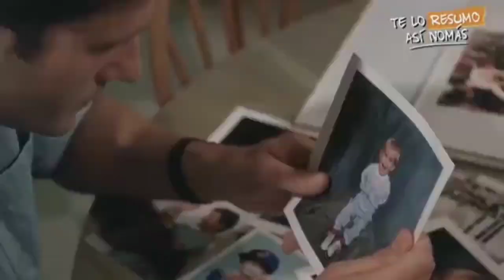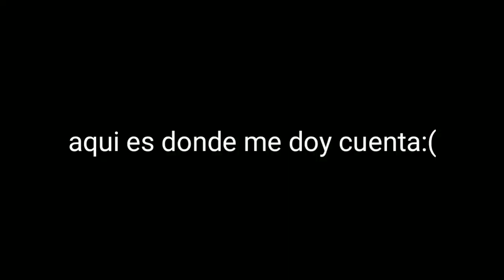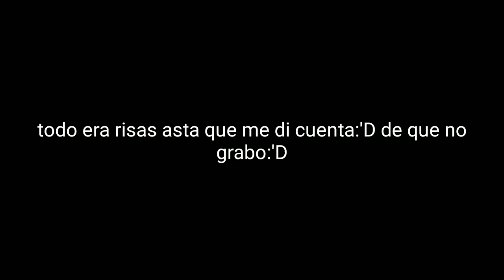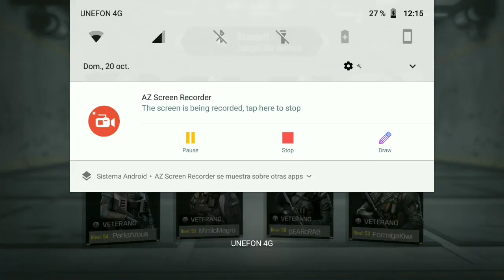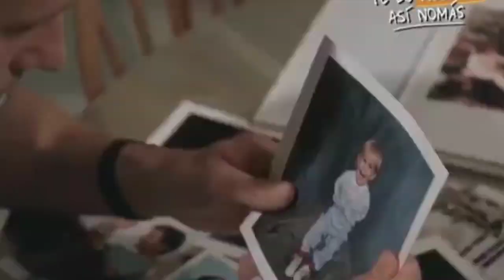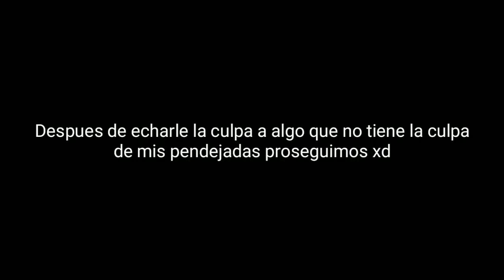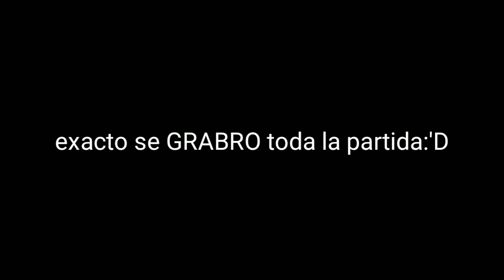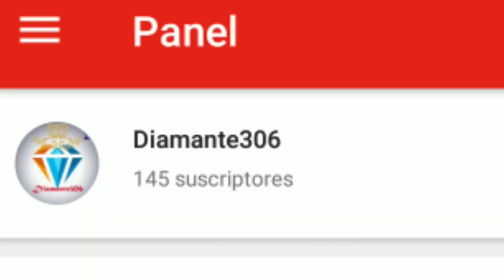Vale v la grabación.